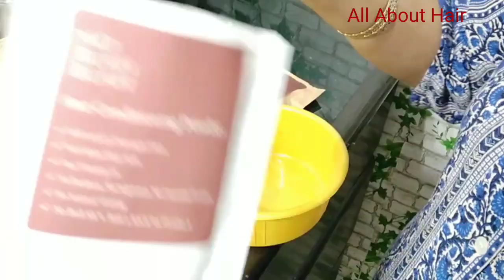home made conditioner for lemon|| घर में कंडिशनर कैसे बनाते है और कौन कौन से होते है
11 am to 1 pm